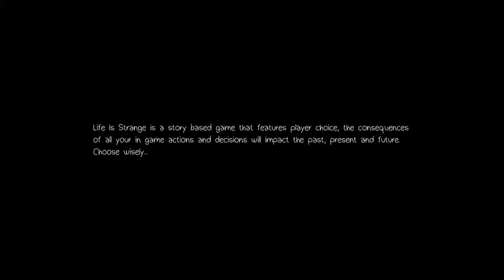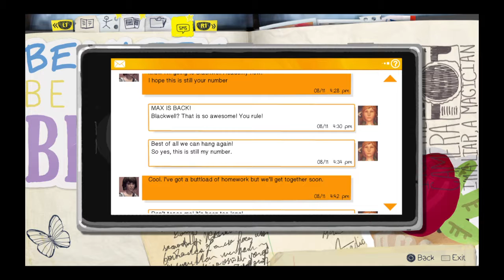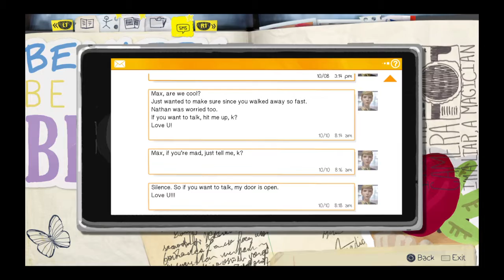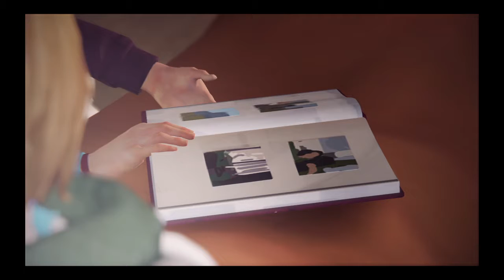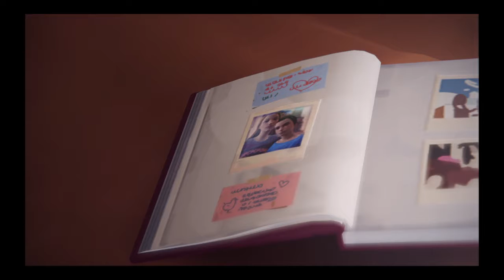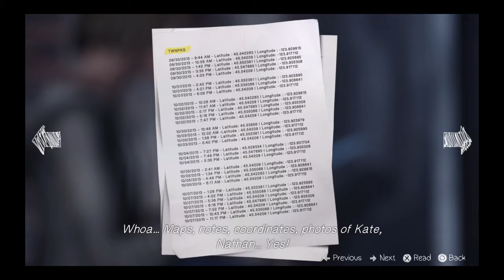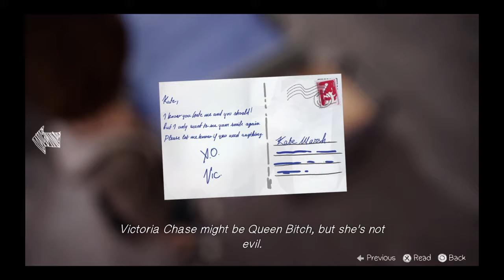Lets Play Life is Strange: Episode 4: Part 1: Goodbye Old Friend